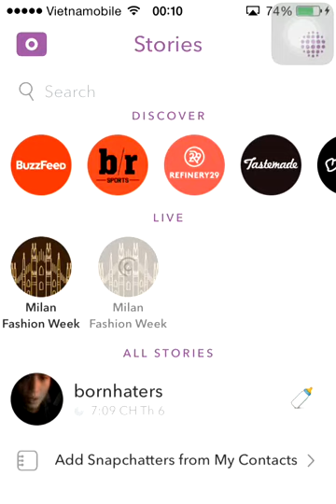[Snapchat Bornhaters] Tablo's 3 most important concerns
Tablo's current message on snapchat:
"I realised that there are three things that matter to me:
Haru and Hyejung
My members, with or without the music
And my fans.
See the thing is
Almost all of my headaches and heartaches come from things that have nothing to do with the three
So I realised that progress and wealth for me now is less about what I can get my hands on but what I can let go of.
I'm at a point in my life where eventually I'm gonna have to let go of everything other than the three that I mentioned.
Why is this snap warning people? I said I wanna let go of everything except my family, Epik High and my fans [smile]
Because the three is all I need for wealth."
Transcript by An Nguyen
Video record: BBJune1023
Source: snapchat bornhaters

P.s:  HIGHSKOOL always support you, Tablo &Epik High